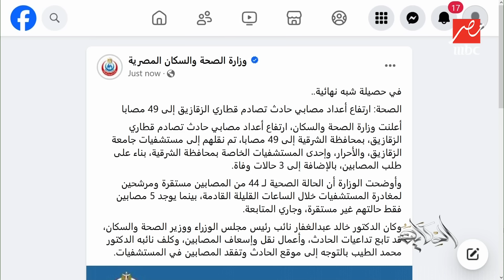الحكاية | الوضع على الأرض وآخر التطورات والتفاصيل الكاملة لـ حادث تصادم قطاري الشرقية